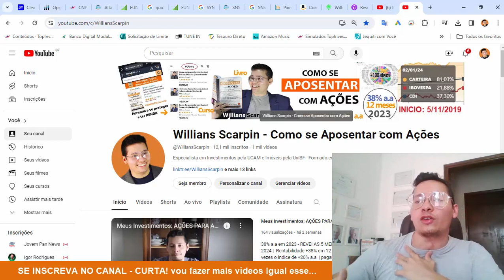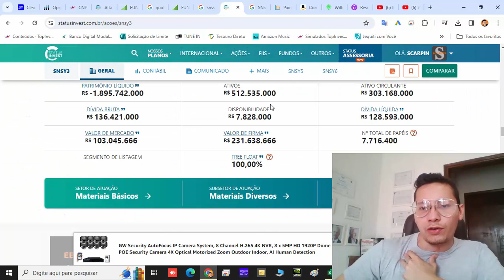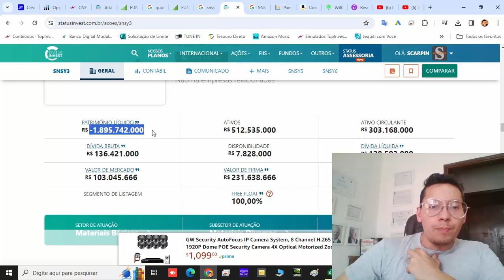Analise Ações da SNSY3 SNSY5 (Sansuy) +300% Vale a pena? meu veredito!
Analise Fundamentalista - Aprenda a fazer essa analise e ter o resultado de se investir focado em "Aposentadoria com Ações: estratégia dos bilionários da bolsa"
e você verá
1.COMUNIDADE*GRUPO DE WHATSAPP EXCLUSIVO COMIGO GRATUITO
2.CURSO Como se Aposentar com Ações na UDEMY divido em 3 partes
3. E-BOOK COMO SE APOSENTAR COM AÇÕES na Amazon +150 avaliações
4. PLAYLIST com APORTES MENSAIS desde 2019 a 2024 - sendo que em 2023 consegui rentabilidade de 38% a.a com +100 ativos na bolsa de valores

BILIONARIOS que usam essa ESTRATÉGIA
1 Warren Buffett: homem mais rico do mundo em 2008 - FORTUNA US$ 95,1 bilhões
3 Lírio Parisotto (Brasileiro): fortuna - 2,9 bilhões USD
4. Luiz Barsi Filho (Brasileiro) - R$ 4 bilhões de reais
5. Herbert Wertheim: $2,3 bilhões
6. Jorge Paulo Lemann (Brasileiro): 17 bilhões USD (Segundo homem mais rico do Brasil)
e outros

MILIONARIOS IMPORTANTES que usam essa ESTRATÉGIA:
1.Benjamin Graham (mentor de Warren Buffett) conseguiu 20% a.a em décadas
2. Décio Bazin - conseguiu 1100% em 11 anos

SOBRE A ESTRATÉGIA SIMPLES:
1. NUNCA VENDER AÇÕES
2. COMPRAR BARATO (COM MARGEM DE SEGURANÇA)
3 COMPRAR SOMENTE AÇÕES QUE LUCREM NOS ULTIMOS 10 ANOS
4. CUIDADO COM DIVIDA
5. RECEBER GORDOS DIVIDENDOS
6. SE APROVEITAR DE INDICADORES FUNDAMENTALISTAS (P/VP - P/L - ROE)

Clica no link e vença na bolsa de valores, tenha RENDA PASSIVA igual eu de 6% a.a em DÍVIDENDOS e a segurança de DIVERSIFICAR O DINHEIRO em varias AÇÕES e FIIS na bolsa e obter VALORIZAÇÃO A CIMA DA MEDIA (DINHEIRO TRABALHANDO E FAZENDO MAIS DINHEIRO e CONSEQUENTEMENTE ENRIQUECENDO COM O TEMPO com SEGURANÇA)

QUEM SOU EU? Willians Scarpin, especialista em investimentos pela UCAM/RJ e especialista em imóveis pela UniBF/PR - formado em Arquitetura e também em Gestão Empresarial - fiz +1000 vídeos no youtube e vendi +500 copias do livro Como se Aposentar com Ações - faço aportes na prática no canal TODO DIA 1 de cada Mês MOSTRANDO MEUS RESULTADOS com a ESTRATEGIA QUE EU ENSINO desde 2019 - e em 12 meses consegui 38% a.a em 2023!

Central de links:
1. LIVRO Como se Aposentar com Ações: estratégia dos bilionários

2.Curso Como se Aposentar Com Ações (total 10 horas)

3. Playlist dos meus investimentos TODO DIA 1 de 2019 a 2024 - consegui 38% a.a em 2023

4. LINK CENTRAL COMUNIDADE "Aposentadoria com Ações 🏖️